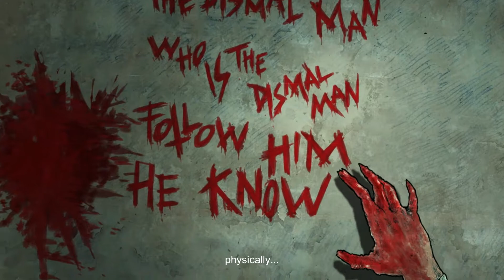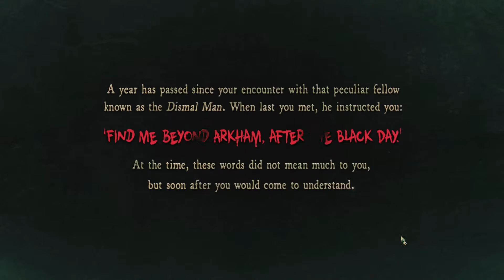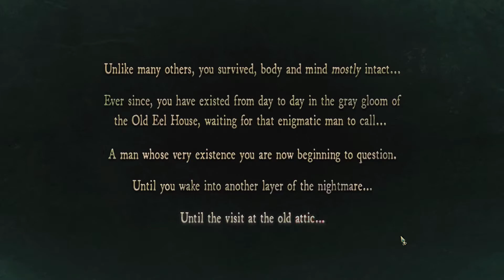Let's Play Stygian: Reign of the Old Ones (Blind) - Part 1: The Dismal Man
It's finally happening! I can now play this game that I originally tried to play about 6 months ago! I'm sorry it took this long to start this let's play. But better late than never, right?

Stygian: Reign of the Old Ones is a Lovecraftian Horror Rolaplaying Game taking place in H.P. Lovecraft's Cthulhu Mythos and ruined Arkham that's been sucked into an alien dimension after the cataclysmic day known as "the Black Day" when the Old Ones awakened. Our character will be an elder Safari Explorer and Big Game Hunter, Absalom Cunningham, with his loyal hunting dog, Winston. We're looking for a peculiar fellow only known as "the Dismal Man". We see a dream where he goes to Miskatonic University and we have to follow him there. So, let's start by creating our character, Absalom Cunningham, a devoted Christian Explorer and a Big Game Hunter, and looking around a little of the post-apocalyptic Arkham!